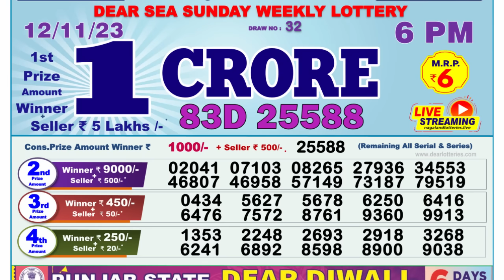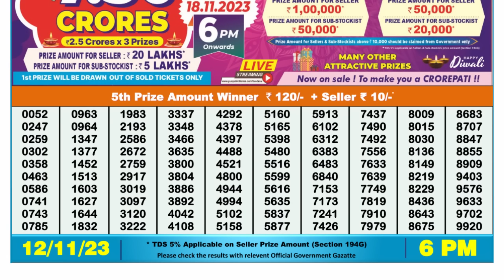🔴 Lottery Sambad Live 06:00pm 12/11/23 Day Nagaland State Dear Lottery Result Pdf Download